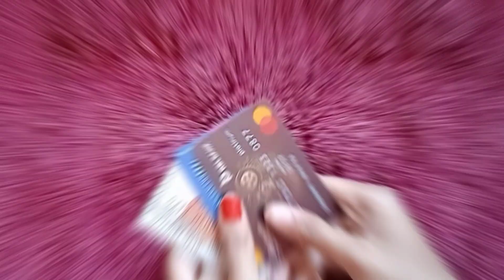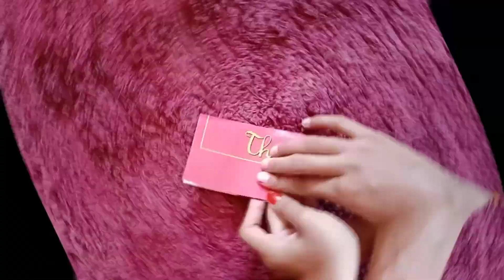How to make Card Holder Wallet | DIY Card Holder | Srishti Jain | It's My Talent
How to make Card Holder Wallet

You can keep money in this wallet.
You can keep DC & CC cards in this wallet.
You can keep Visiting Cards in this wallet.

Share to your relatives & friends👭👬.
Comment for more.